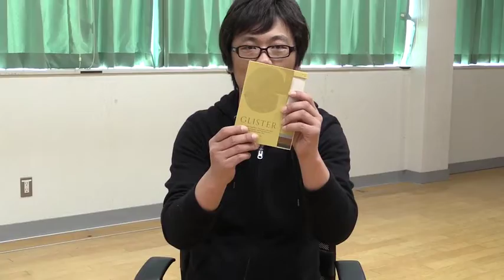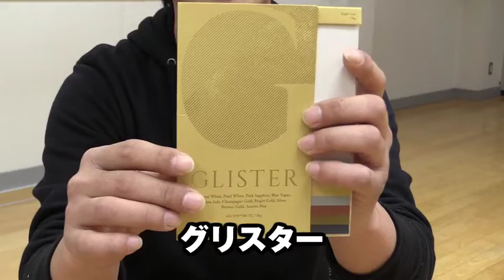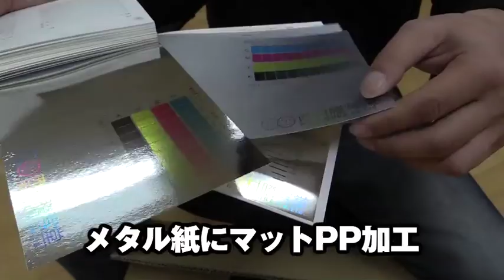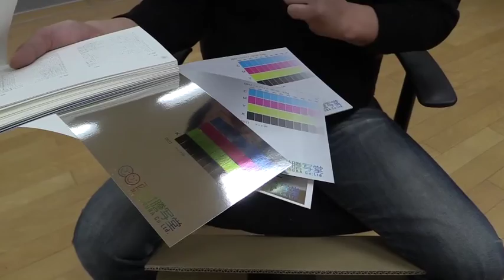ニシムラジヲ第16回【濱 健人のニシムラジヲ7】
このラジヲはおもしろいことイロイロやってる印刷会社、西村謄写堂がお送りします。
2015年11月からRKC高知放送で放送を開始した『濱 健人のニシムラジヲ』（毎週日曜日16時〜）を含めた番組です。（2015/12/13­放送分）